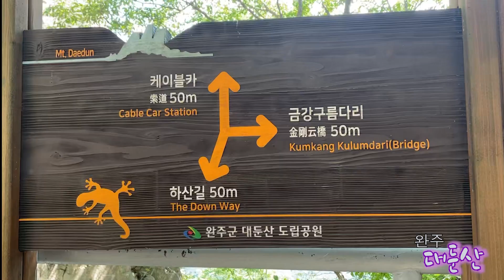완주 [대둔산] 케이블카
호남의 금강산이라 불리고 기암괴석이 눈을 호강 시켜주는 대둔산

아무리 간단한 산행이라 해도 등산화를 꼭 신고 산행을 합시다.
많은 사람이 돌계단을 딛고 다녀 돌계단이 미끄러지기 딱 좋습니다.
조심합시다!!